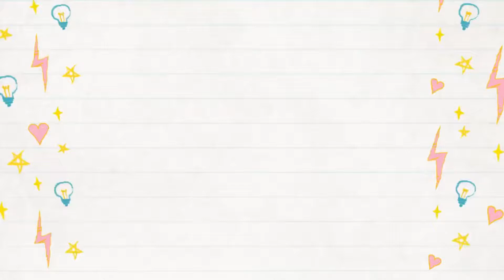Susteren Limburg Sketch | Urban Sketch For Beginner's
Hi there,